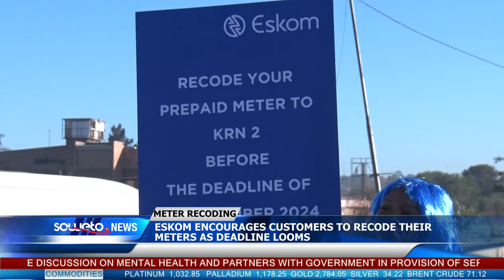SOWETO TV NEWS | ESKOM ENCOURAGES CUSTOMERS TO RECODE THEIR METERS AS DEADLINE LOOMS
Power utility Eskom has urged residents to recode their meters as the deadline is looming. Existing prepaid meters need to be updated to comply with the new Key Revision Number, better known as KRN 2, before the 24th of November 2024.